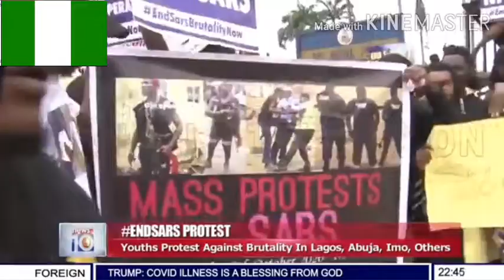ENOUGH IS ENOUGH! END SARS!!MASSIVE PROTESTS IN NIGERIA AGAINST POLICE BRUTALITY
Note: This content is made strictly for research,review and education purposes.

Free Youtube Non Copyright Music.